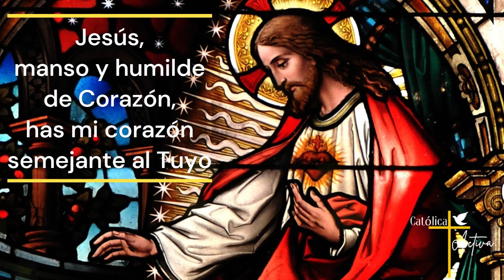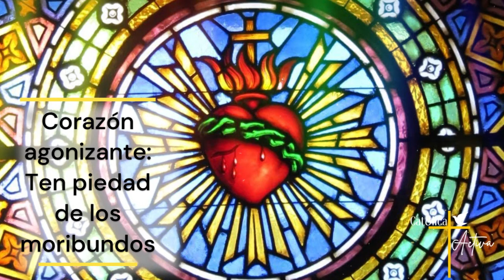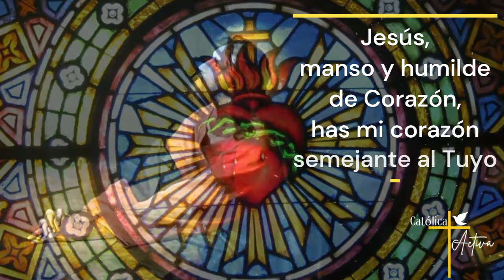❤️ ROSARIO AL SAGRADO CORAZÓN DE JESÚS 🙏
🔔 Rosario al Sagrado Corazón de Jesús - Al menos tú ámame. Sábado 11 de Mayo 2024.